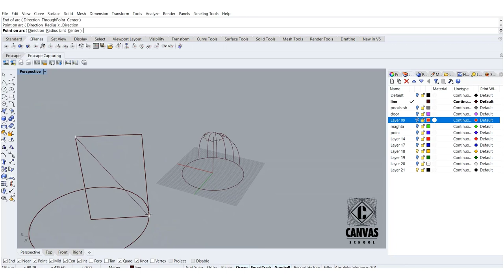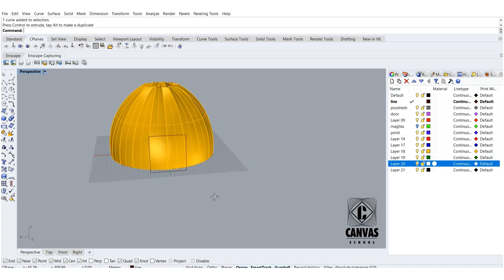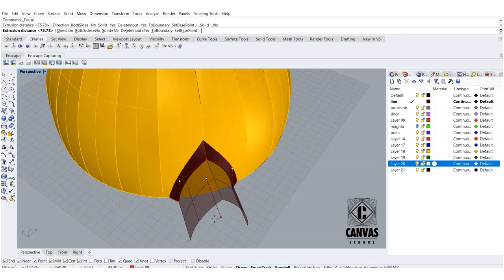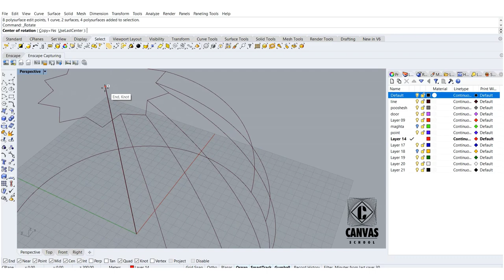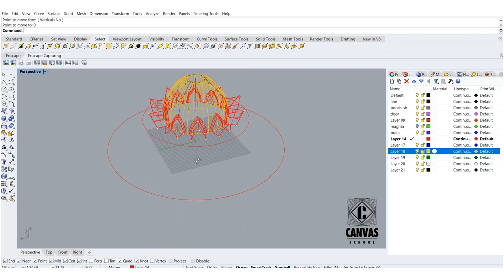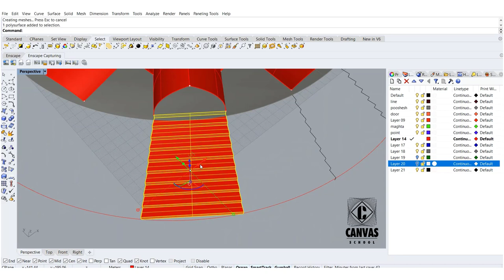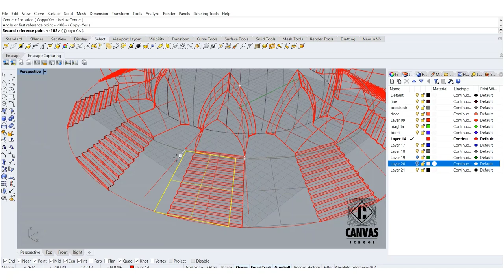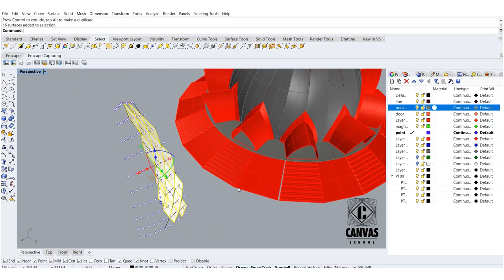Rhino Tutorials - Lotus Temple - Delhi, India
Student: Elham Ravadeh